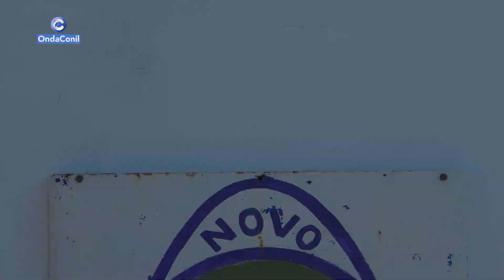27 10 2024 - PRESENTACIÓN NOVO CONIL TEMPORADA 2024 -25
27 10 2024 - PRESENTACIÓN NOVO CONIL TEMPORADA 2024 -25